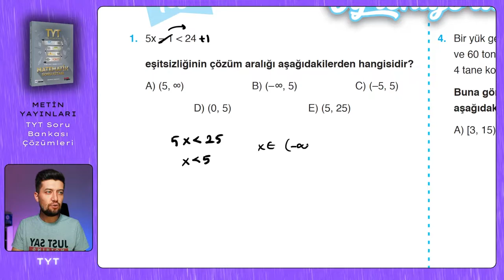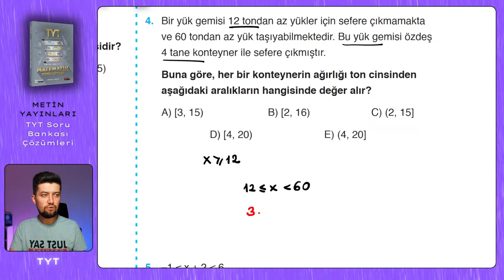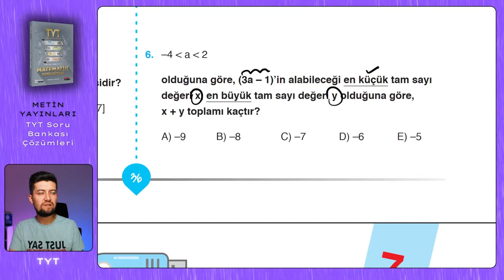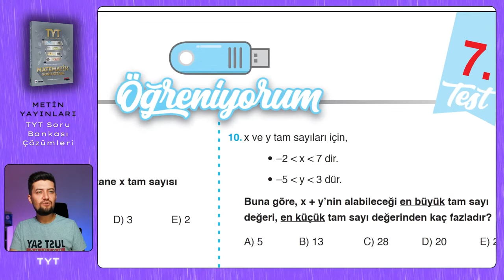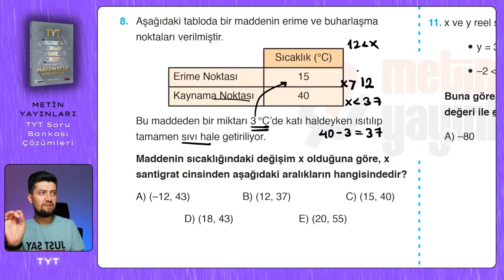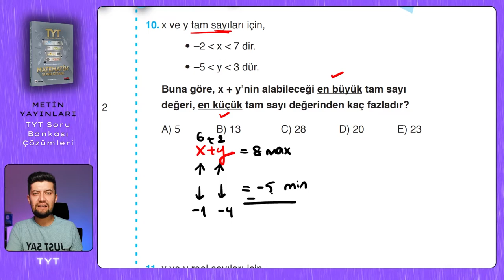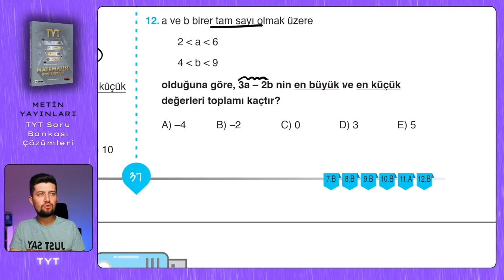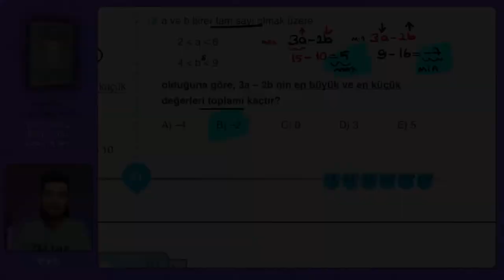TYT SORU BANKASI | Metin Yayınları | Sayfa : 36-37